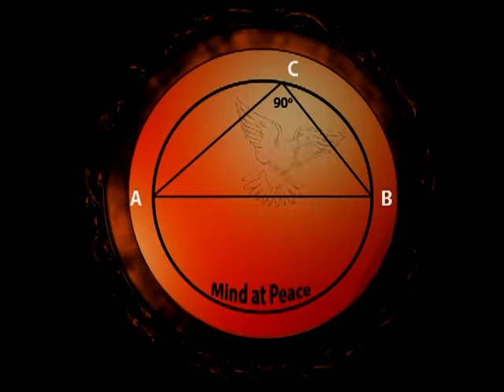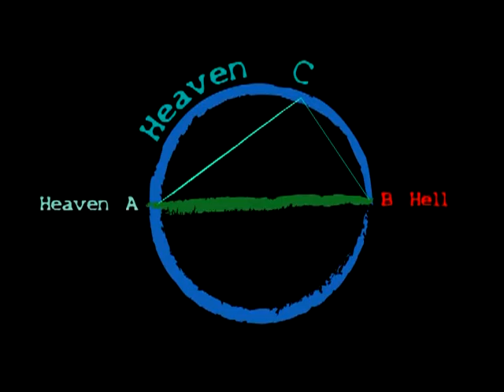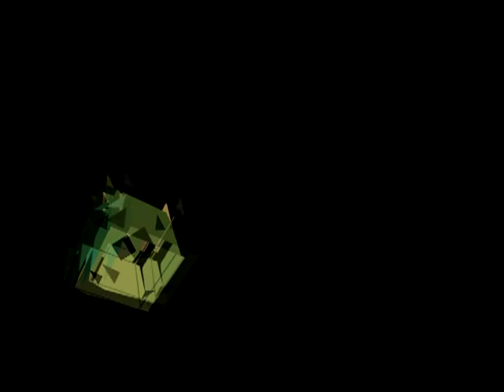Conflicted mind Part 2 V1202b.avi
Newton's 3rd Law tells us that for every reaction there is an equal and opposite reaction. The psychological equivalent is that if you want something, it will run away from you. This should immediately tell you that the physical world is insane and contradictory. It is based on opposites, and opposites mean nothing because they cancel to zero. We would do well to think very carefully about this, as we have given our minds over to illusions if we think this world is real. Its time to wake up and smell the coffee (and the roses).